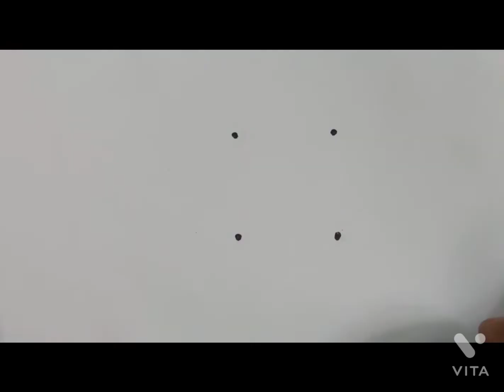2 Small Rangoli design, Muggulu Rangoli design, Only 4 Dots se bnaye khubsurat rangoli design